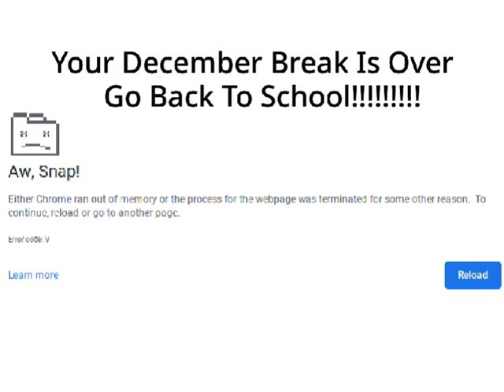Your December Break Is Over! (2022)